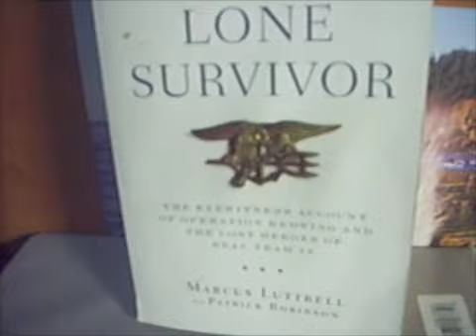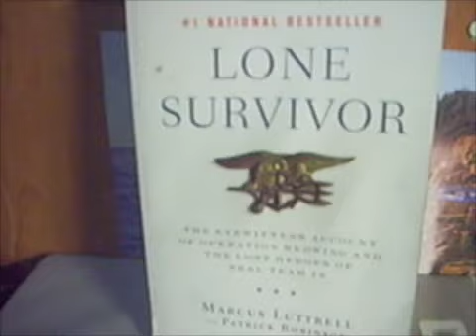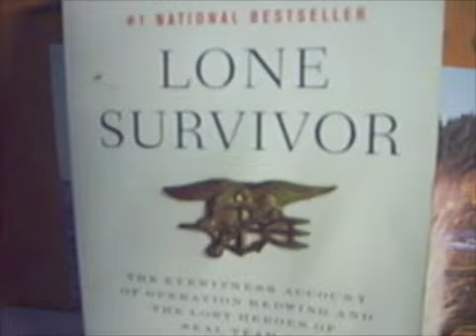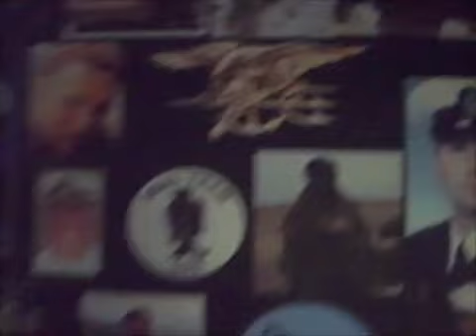My favorite terrorist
This is the story of my favorite terrorist, he is a very brave terrorist and fought alongside many other brave terrorists. This is in no way meant as an insult to any of our heros in ANY branch of service. I cant stand the fact that people like these are being called potential terrorists and I just wanted to show how STUPID it sounds to say it.